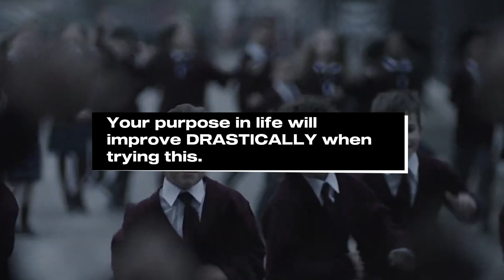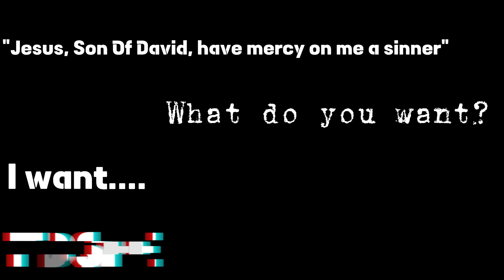Introducing: "Be A Richer Man"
BE A RICHER MAN is a compassionate and empowering guide that equips men with the knowledge and motivation to overcome pornography addiction and embrace a brighter, more fulfilling future. If you're ready to break free from the chains of addiction and become the best version of yourself, this book is your essential companion on the journey to personal transformation.

Unlock a richer life with BE A RICHER MAN, a self-help guide that helps you take charge of your journey to become the best version of yourself. This digital guide offers powerful insights to help you break free from the grips of porn and become a better man. Discover the 7 keys to unlock satisfaction, confidence, and success. Start your journey to become a better version of yourself today!